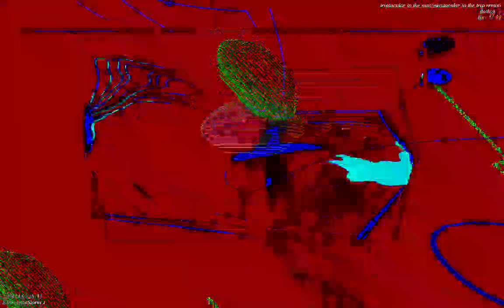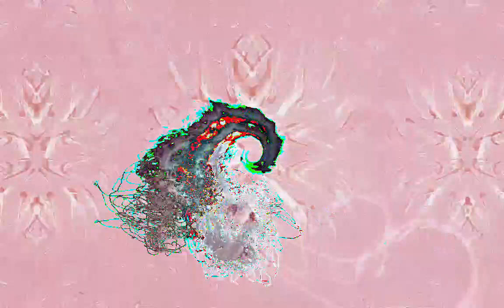[EPILEPSY WARNING] Movie 23 01 13 20h07m11s